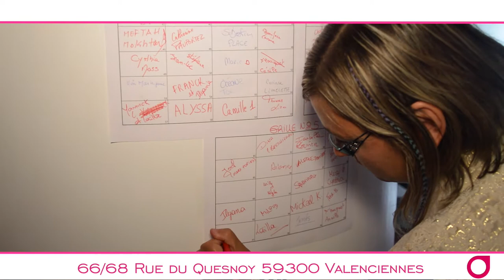AMAZONIA VALENCIENNES : SOIREE CABARET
Jeudi 10 septembre 2015 - Soirée cabaret avec spécialités culinaires par Isabelle Bougamont, Flo Bec au saxo et show case de la troupe Midnight fantaisie.
Vidéo réalisée par Fernando Luis